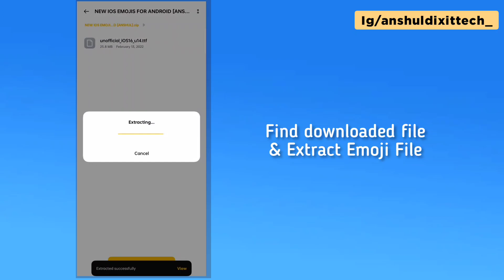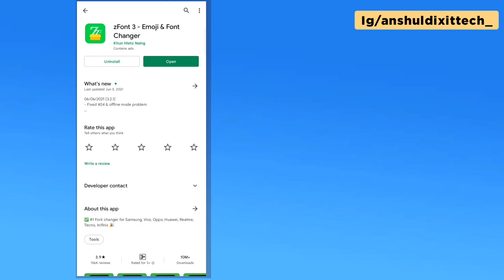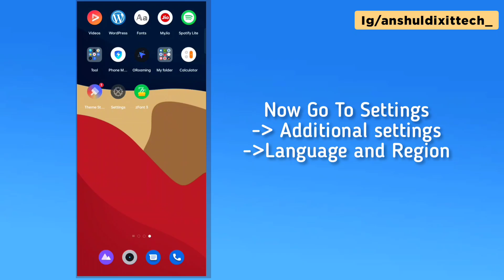New iOS EMOJIS ON ANDROID 2022 ❤️‍🔥| IOS 16 EMOJIS FOR ANDROID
Hello Guys Welcome back To A New Video ⚡

About This Video : How To get New iOS Emojis / unofficial iOS 16 Emojis on Android Device.

important 💥
Install Gboard keyboard For New EMOJIS

 if You've Samsung/ Xiaomi/Vivo/Poco or Other device so Check Out Playlist for Tutorial

👀 iOS Emojis On Android For all Devices !

[ Watch video Carefully For BETTER RESULTS ]

00:00 • intro
00:16 • How To Download
01:11 • Add emoji File
01:43 • How To change emoji
02:35 • Done 👍
02:52 • imp Note

All Content used is copyright to Anshul Dixit. Use or commercial Display or Editing of the content without Proper Authorization is not Allowed.

much Love from#anshuldixit ❤️